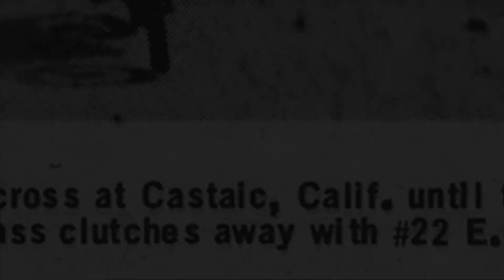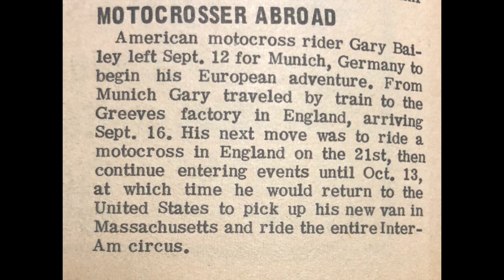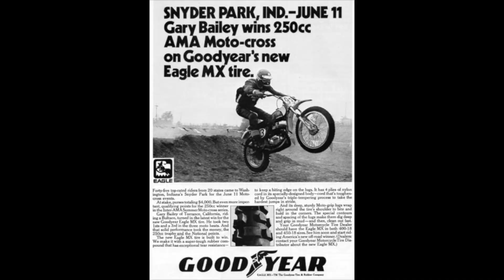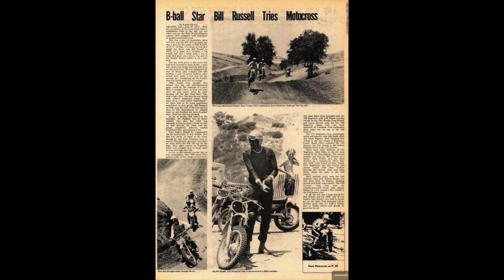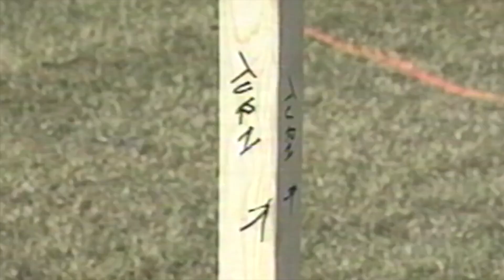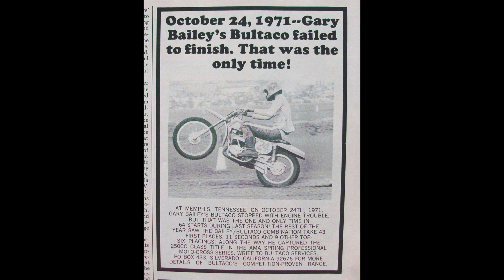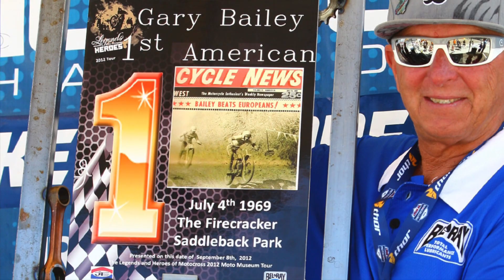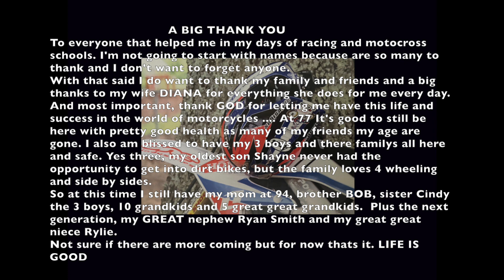Motocross from the Beginning with the Professor Gary Bailey. Looking Back 100 years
Motocross from the Beginning with the Professor  Gary Bailey
It all started back in 1966 when Torsten Hallman came to America. That's not right it was 1957 when I started racing, or was it 1919 with Grandfather TEX BRYANT? Over 100 years ago. Let's go with that!